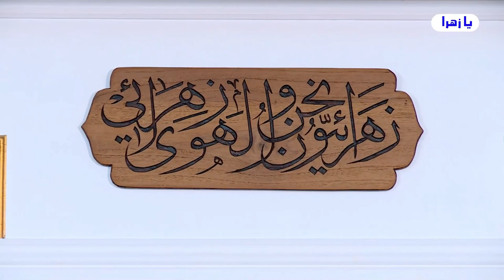هكذا يتبين الاستاذ _عبد الحليم الغزي _ المذهب الطوسي من خلال بيان (كينونة دين العترة الطاهرة)..!